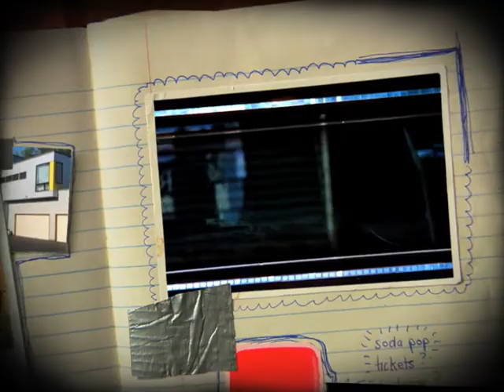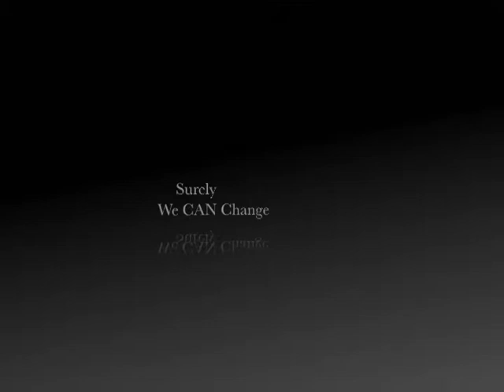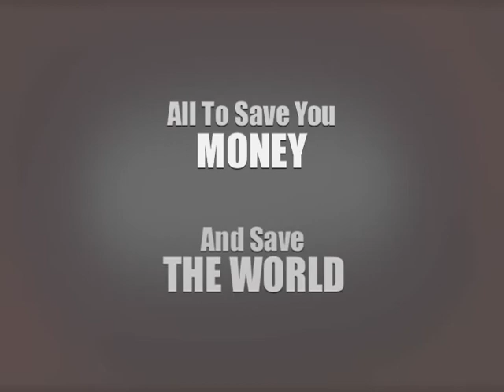Alternative Green Housing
Bio projects promoting green ways of living.